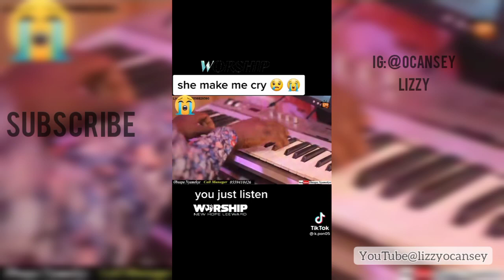My first time inspiration and worship 🙏😍🥰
It is a short amazing video with worship 🙏😇. Let go and worship together.